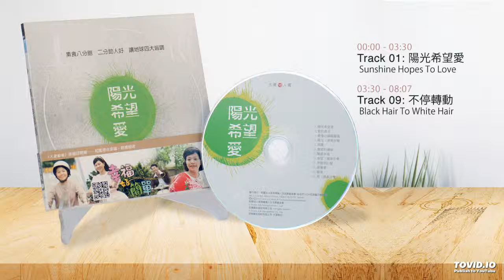CD Great Love 10: Sunshine Hope & Love ------- ♪ Demo Track 01 & 09 ♬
CD Great Love 10: Sunshine Hope & Love

Included -
[Dai Ai Theater] Love's shimmer, heart and everything, happiness and simplicity, rain and dew, life garden theme song
- Tracks -
1. Sunshine hopes to love 4’31” singing/Chen Pinhuai (Listening)
2. Love's shimmer 3'50" singing / Hong Ruizhen (audit)
3. Love like the sun head like the wind 4'39" singing / Zhang Shizhen
4. Sunshine (playing music) 3’48”
5. Rain Dew 4’34” singing / Fang Wenlin, Shu Wei
6.Smile 4’29” singing/琇琴
7. Riding the wind and wind 3'30" singing / Zeng Xinmei (listening)
8. Hope (playing music) 3’43”
9•Black hair to white hair 4’44” singing/Hong Ruizhen
10. Feel the love 4’34” singing / Yi Qiqi
11.Simple 3’20” singing/Yin Zhaode, Hong Ruiqi
12. Love (playing music) 4’11”